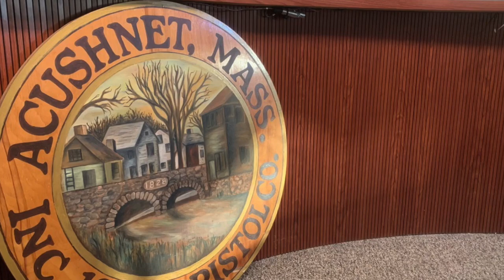Acushnet: Board of Selectmen Mar. 19th 2024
Acushnet - Board of Selectmen March 19th 2024 at 1:30 pm